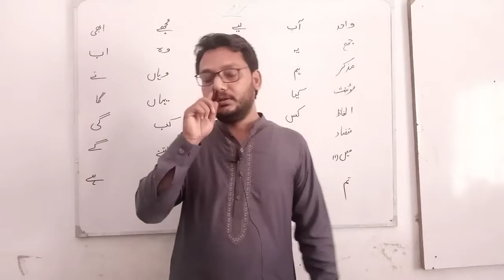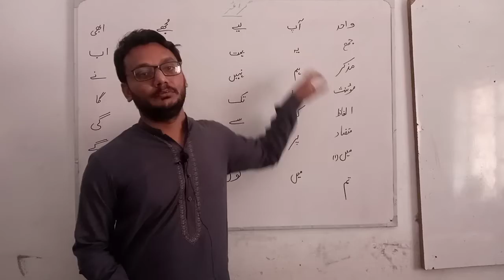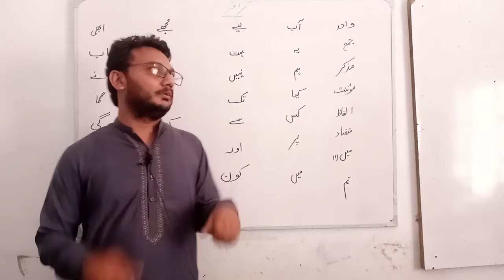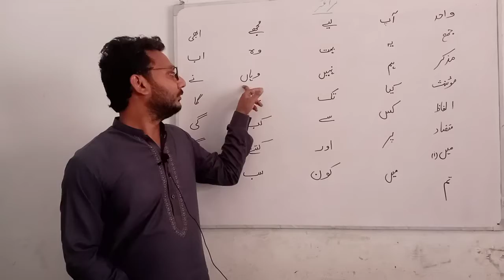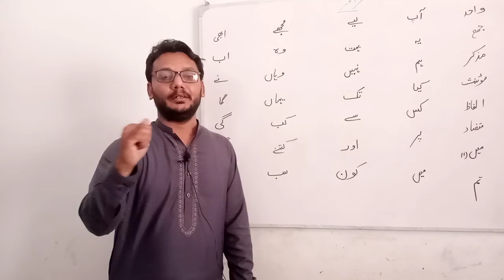what are the signs of urdu grammer words in sign language | hafizwasim99